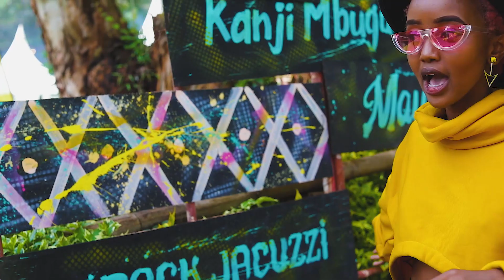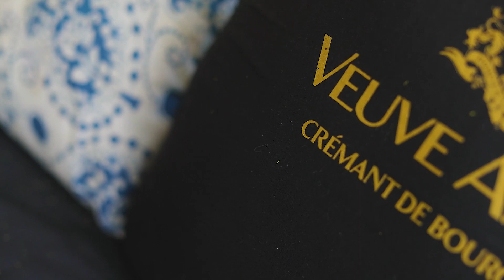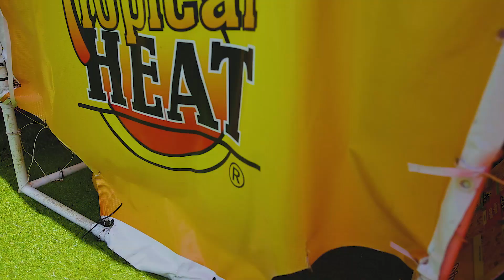THE ULTIMATE BLANKETS & WINE EXPERIENCE | FOI WAMBUI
Oh my!!! This was such an experience!! And I tried to capture it in the best way possible. I hope you enjoy!!

Y O U T U B E  M E N T I O N S   &   F E A T U R E S
To be mentioned, as you watch a video, send me a screenshot on my Instagram DM @foi_wambui_.

Evoke Africa